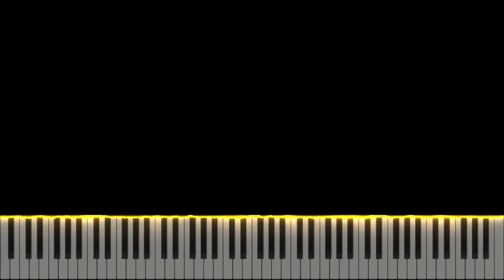(Synthesia) To the Bone - Pamungkas | Piano Cover by Seander Alfonsus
My original music (singles, albums, etc.) and some of my piano covers are copyrighted under my name and/or the original artist(s), but you can still use it for any non-commercial purposes as long as you credit me and/or the original artist(s).

Sincerely,
Seander Alfonsus

1. All sheet music provided are auto-generated by a software, therefore the result might not be as neat or accurate as manually creating the sheet music from zero

2. Transcribers that would like to voluntarily transcribe my arrangements are very much welcome!

3. No need to ask for my permission if you want to use all of the contents I made including the video, audio, or sheet music. A proper credit will be very much enough.

4. The sheet music and the videos are free for personal nor commercial use as long as you credit me

5. As for the audio, my original music (singles, albums, etc.) and some of my piano covers are copyrighted under my name and/or the respective owners/labels/original artist(s), but you can still use it for any non-commercial or personal purposes as long as you credit me and/or the original artist(s).

6. I do not have the Unlimited Google Drive, so please check the latest video's description whether or not a new link for sheet music and synthesia is available.